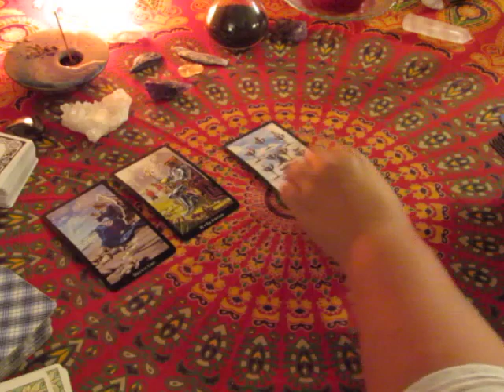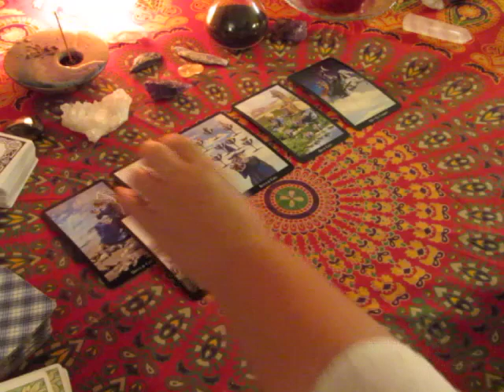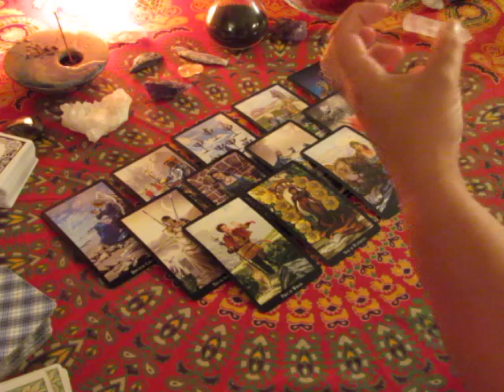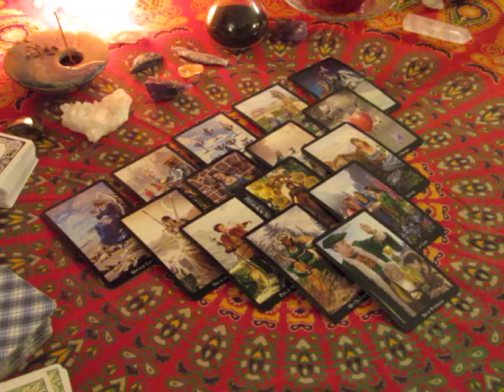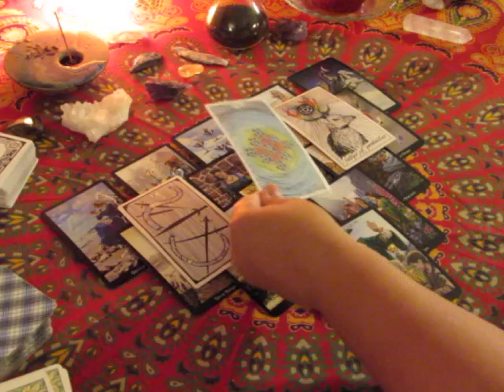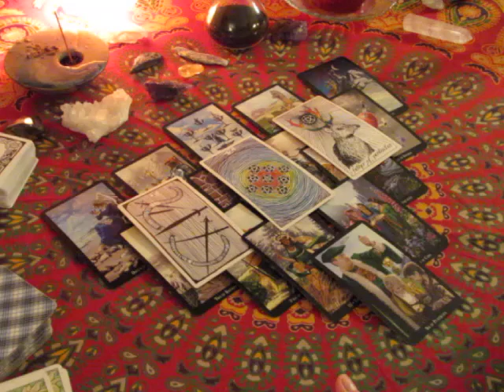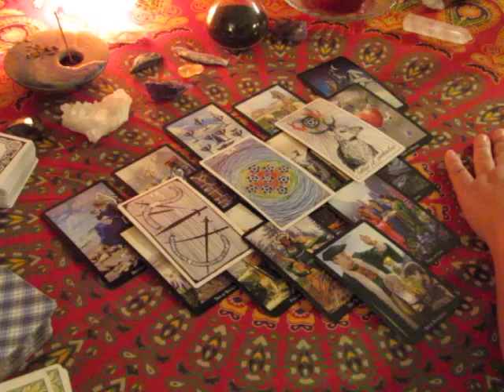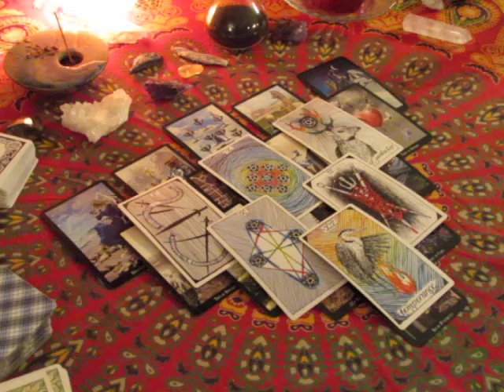AQUARIUS Weekly Aug 28th to September 3rd, 2017 Tarot Reading~Giving~